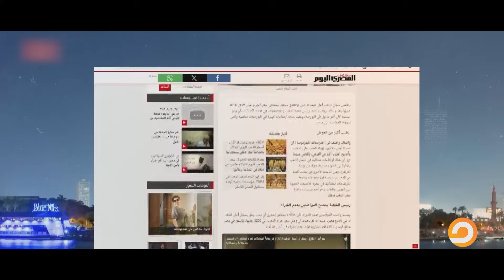لماذا يقبل المصريون على شراء الذهب وما السبب في ارتفاع سعره؟ الخبير الاقتصادي مصطفى شاهين يجيب